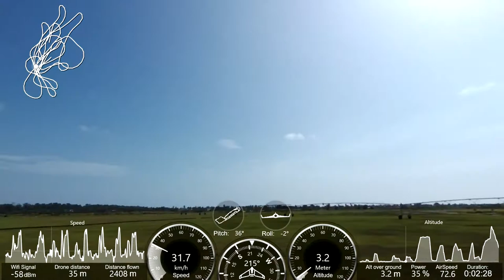Parrot Disco landing fail at less 2m altitude with Geofence Off, Angola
ParrotDiscoJ2RC - Parrot Disco Landing!!! Fail landing at less 2m with Geofence Off!!! Mangais, Rio Kwanza, Luanda, Angola

J2RC-Kits

Landing Parrot Disco is always a challenging time... and expectation because of the position of the cam...

Parrot Disco makes our task a lot easier and even has a autonomous landing... but I prefer to land Parrot Disco manually...

Landing the Parrot Disco is a simple action to learn but it has some fundamental requirements...

We need space with good visibility and no obstacles... it is very important that the soil is soft without stones or plants that could damage the equipment... and we should always land the Parrot Disco with front wind... this requirement helps to keep the flight sustain at low speed...

I wish you some excellent landings with your Parrot Disco...

Prepare pre-programmed autonomous flights from your smartphone or tablet using FlightPlan (in-app purchase). Create customized routes for your drone easily by selecting GPS waypoints on your screen. Hit take-off and watch your drone do the rest!

Best regards,

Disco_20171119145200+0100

Máx. Altitude: 102 m
Min. Altitude: 1,9 m
Máx. Speed: 85 Km/h
Máx. Roll: +- 45'

JAC 19/11/2017